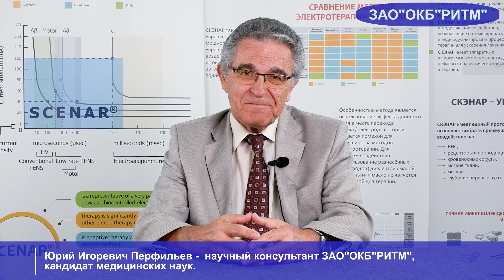СКЭНАР и лечение наркомании. Краткий обзор научных исследований.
Данное видео является обзором на исследования по применению СКЭНАРа при лечении наркомании. Текст данного исследования вы сможете прочитать по ссылке